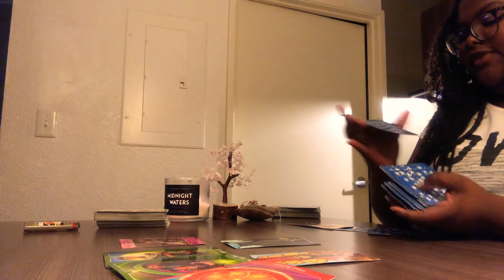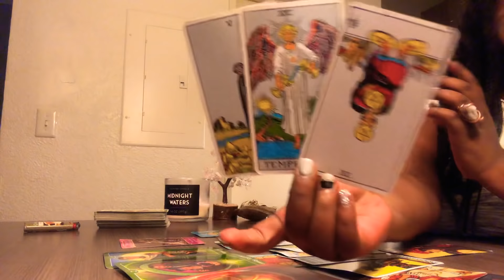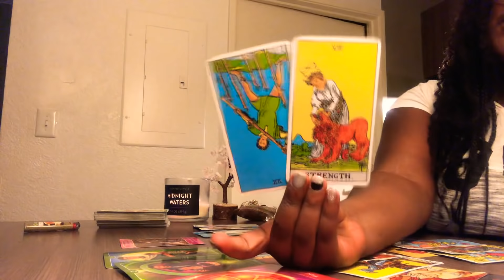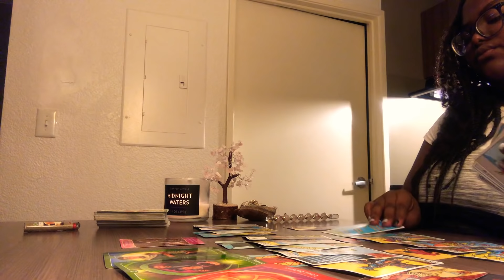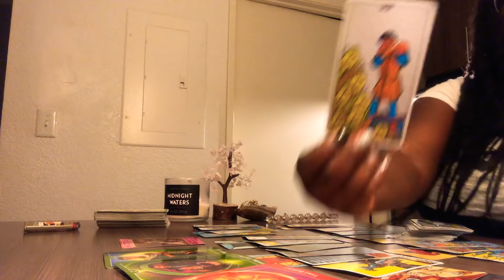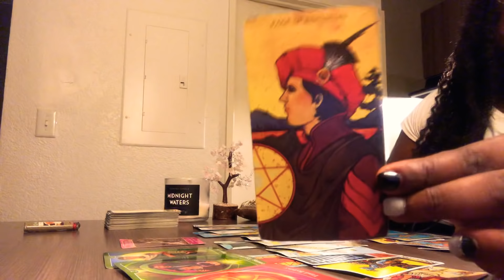Libra ♎️ They will be communicating from the heart soon Libra ❤️